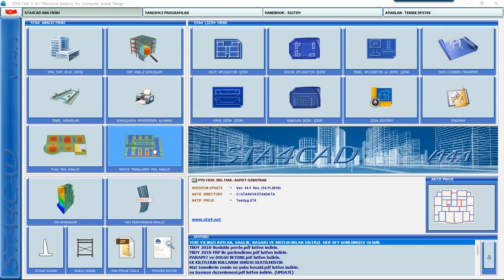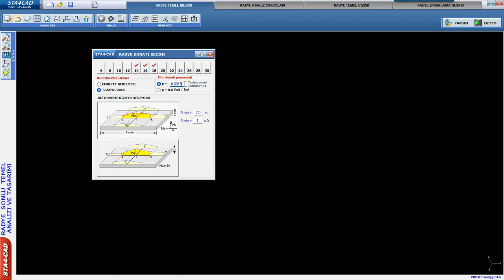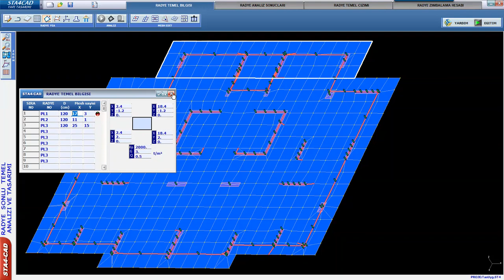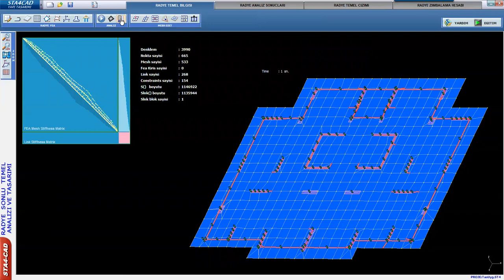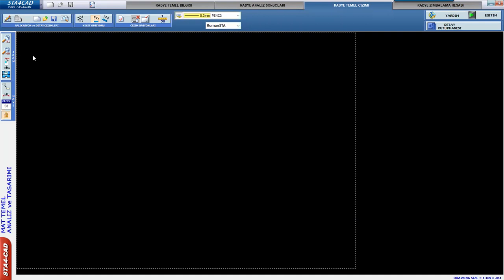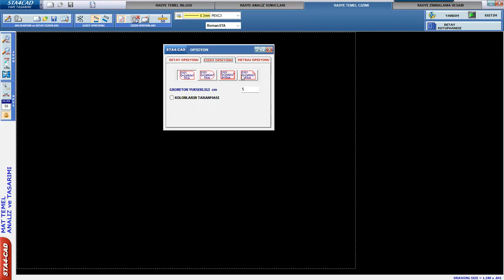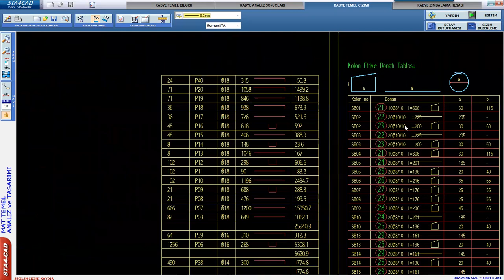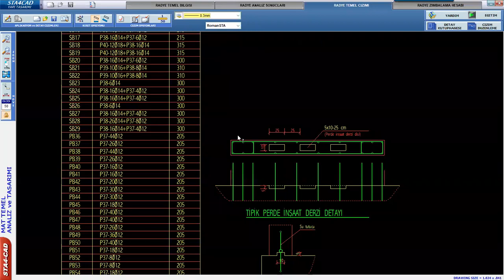STA4CAD Eğitimi 29 Betonarme Proje 14 Radye Temel Analizi